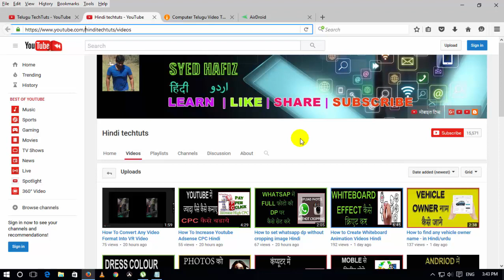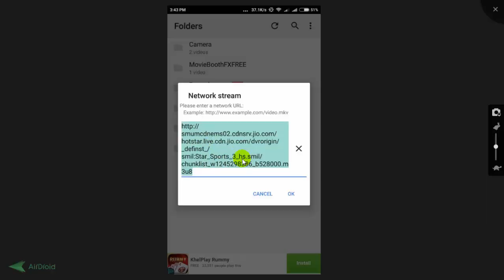Watch live cricket match today without installing app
Watch live cricket match today without installing app Hindi,Urdu